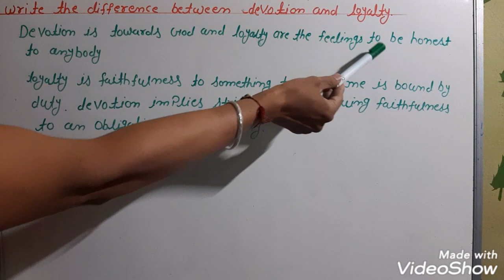Write the difference between devotion and loyalty